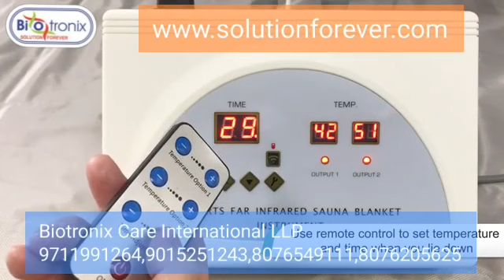Heating blanket 2 Zone Digital slimming and Physiotherapy Blanket Biotronix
Biotronix Solution Forever®  Weight Detox Spa Weight Loss Heating Blanket Sauna Slimming Blanket 2 Zone Infrared Sauna Blanket Slimming Device: Biotronix Body Shaper Weight Loss Heat Sauna Slimming Blanket Waterproof 2 Zone Digital Anti Ageing Beauty Machine for Body Shape Slimming Weight Body Shape Slimming Fitness Machine with Sauna Heating Blanket: Beauty The Weight Loss Blanket is made to increase systemic blood circulation, burn fat, and speed up metabolism, among other things. has an impact on fitness and beauty. Eliminate extra body fat, properly eliminate waste and toxins, and ease physical exhaustion.

Ideal for usage at home, in spas, beauty salons, and leisure rooms Design: The unique heat-releasing 9–14 m infrared rays of the Far Infrared Sauna Blanket. enhances the far-infrared filament heating and heat sensitivity, infrared output with independent temperature control, and temperature anomaly prevention by 75 degrees. 7 layers of effective insulation and rapid sweat evaporation Heat Sauna Slimming Blanket for Safety Raise the protection against anomalous temperatures to 75 degrees. It will automatically cut the line, halt heating, and sound a one-minute alarm once it reaches 75 degrees.
Make the far-infrared heating wire safer to use by enhancing its abnormal protection. Materials: Waterproof soft material with flexible tensile qualities, suitable for a variety of sleeping positions; Khan Steam Blanket with Safety. Premium Oxford cloth is used on the outside, while waterproof PVC is used inside. Utilizing a range of circuit protection mechanisms to ensure user safety, the Hot Blanket Slimming Machine lymph drainage sauna suit is safe, healthful, and environmentally sustainable.

"Biotronix 2 Zone Digital Heating Blanket: Slimming and Physiotherapy Innovation"
"Next-Gen Wellness: Biotronix Heating Blanket with Digital Slimming and Physiotherapy"
"Experience Comfort: Biotronix 2 Zone Digital Slimming and Physiotherapy Blanket"
"Revolutionize Relaxation: Biotronix Heating Blanket for Slimming and Physiotherapy"
"Holistic Wellness: Biotronix Digital Blanket with 2 Zone Slimming and Physiotherapy"
"Discover Biotronix: 2 Zone Digital Heating Blanket for Slimming and Physiotherapy"
"Effortless Comfort: Biotronix Heating Blanket with Slimming and Physiotherapy Features"
"Slimming and Recovery: Biotronix 2 Zone Digital Physiotherapy Blanket"
"Biotronix Wellness Innovation: Heating Blanket with Digital Slimming and Physiotherapy"
"Precision Wellness: Biotronix 2 Zone Digital Blanket for Slimming and Physiotherapy"
"Comfort Redefined: Biotronix Heating Blanket with Slimming and Physiotherapy Benefits"
"Wellness at Your Fingertips: Biotronix 2 Zone Digital Physiotherapy Blanket"
"Slimming and Relaxation: Biotronix Heating Blanket with 2 Zone Digital Features"
"Next-Level Comfort: Biotronix 2 Zone Digital Blanket for Slimming and Physiotherapy"
"Efficient Recovery: Biotronix Heating Blanket with Slimming and Physiotherapy Support"
"Biotronix Digital Wellness: 2 Zone Heating Blanket for Slimming and Physiotherapy"
"Comfortable Healing: Biotronix Heating Blanket with 2 Zone Digital Controls"
"Slimming and Recovery Solutions: Biotronix 2 Zone Digital Physiotherapy Blanket"
"Biotronix Wellness Journey: Heating Blanket with Digital Slimming and Physiotherapy"

Digital heating blanket
2 Zone slimming features
Physiotherapy blanket
Biotronix wellness innovation
Next-gen heating technology
Slimming and recovery blanket
Digital comfort solution
2 Zone heating controls
Biotronix wellness companion
Efficient slimming support
Precision physiotherapy features
Next-level relaxation with Biotronix
Digital wellness solutions
Optimal slimming benefits
Biotronix heating innovation
Slimming and physiotherapy blanket
Comfortable recovery with Biotronix
Digital controls for wellness
2 Zone heating technology
Biotronix wellness journey